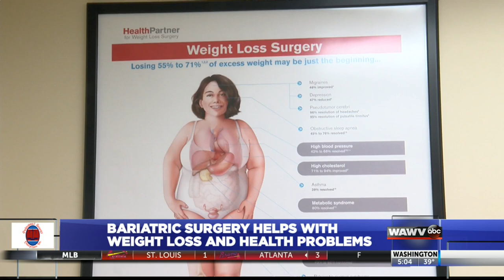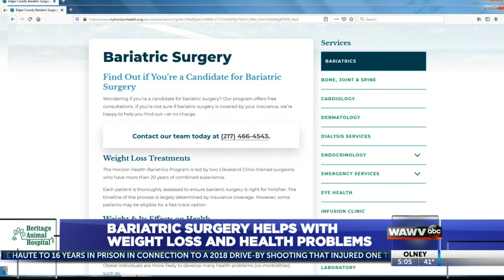Weight Loss Surgery–Horizon Health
Dr. Yaniv Cozacov, general surgeon at Horizon Health, explains how weight loss surgery can help improve overall health. It can reduce, and in some instances eliminate, diabetes, high blood pressure, sleep apnea, infertility, migraines, and more.